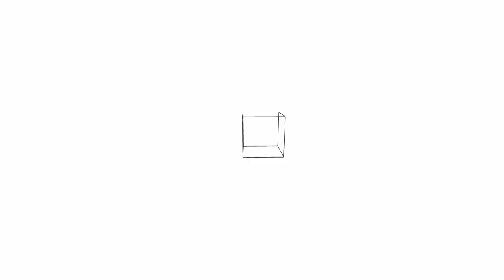Building Walmart in Minecraft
In this series I am rebuilding The Modern World in Minecraft Creative
In this episode i am starting by buiding - Walmart,
This is only the base level on 81x81 square floor -- Watch live